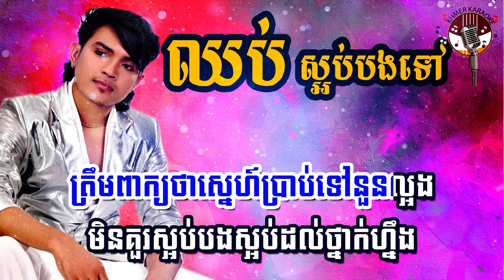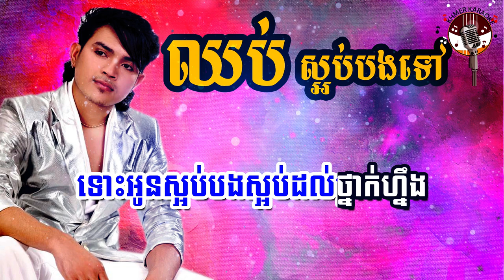ឈប់ស្អប់បងទៅ ភ្លេងសុទ្ធ - Chhob Saob Bong Tov Karake - Khemarak Sereymon